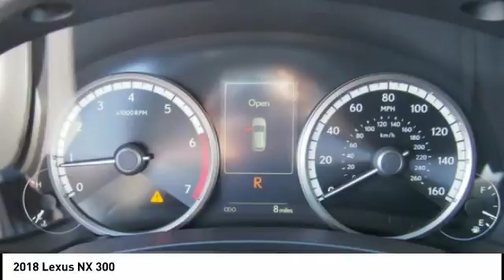2018 Lexus NX 300 for sale in Durham NC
2018 Lexus NX 300 for sale in Durham NC - Stock # D90863
Year: 2018
Address:
1013 Southpoint Autopark Blvd